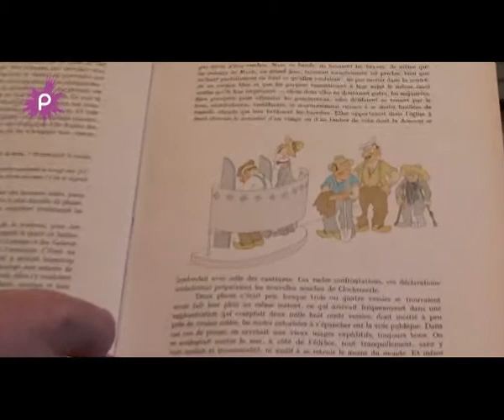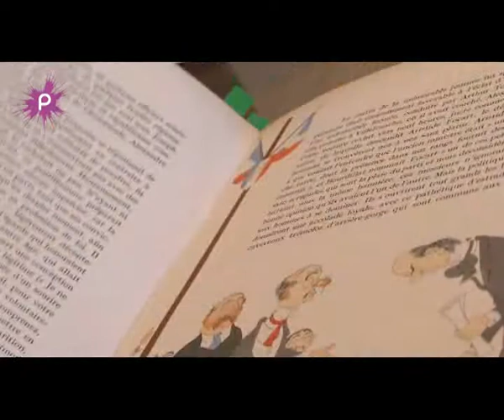Christian Bouvet nous présente "Clochemerle" de Gabriel Chevallier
Nous avons demandé à Christian Bouvet de nous parler d'une oeuvre de son choix. Il a décidé de nous présenter Clochemerle de Gabriel Chevallier. Fils d'un clerc de notaire lyonnais, il fera ses études aux Beaux-Arts de Lyon en 1911. Blessé lors de la première guerre mondiale, il retournera au front après son rétablissement en tant que simple soldat.

Après la première guerre mondiale, il exercera différents métiers comme   retoucheur de photographie, voyageur de commerce, journaliste, dessinateur, affichiste, professeur de dessin. C'est en 1925 qu'il se lance dans l'écriture romanesque en s'inspirant de son expérience.